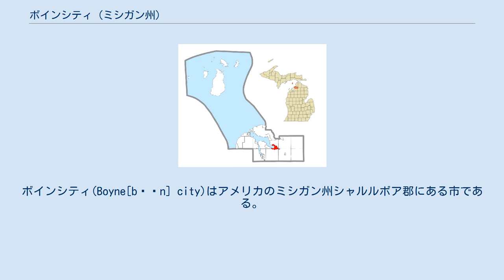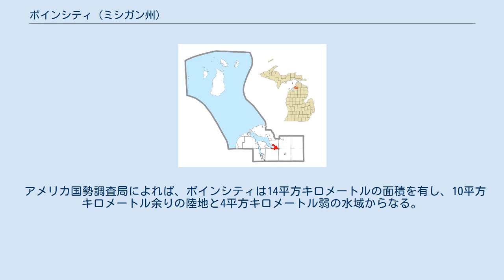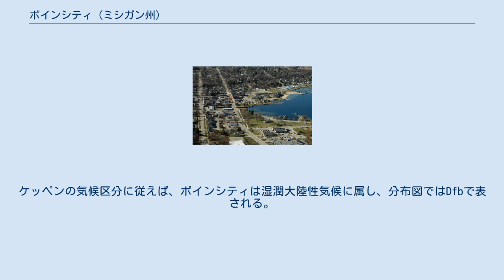ボインシティ (ミシガン州)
ボインシティ(Boyne[bɔɪn] city)はアメリカのミシガン州シャルルボア郡にある市である。
2010年度の国勢調査の時点で、人口は3,735人だった。
 ボインシティはボイン川がシャルルボア湖に流れ込む入り江にあり、湖からみて南東の端にあたる。
4つの郡区（タウンシップ）に接しているが、行政上は独立している。
その４つはそれぞれ北西のエヴァンジェリンタウンシップ、北東のメルローズタウンシップ、南東のボインバレータウンシップ、南西のウィルソンタウンシップである。
 ミシガン州道75号線はボインシティ近郊で二度、国道131号線と合流する。
一方がボインから北東へ10キロメートル弱のウォルーンレイクで、もう一方がボインから南東に同じく10キロメートルほど離れたボインフォールズである。
郡道はボインからシャルルボア湖の湖岸に沿って南北に走っている。
 1856年にボインへの入植がはじまり、1869年には郵便局が設置された。
旅館がこの地につくられたのは1879年である。
1885年にはボインに村ができた。
1904年にボインからボインシティに名前が変わり、1907年には法人化されて市となった。
 アメリカ国勢調査局によれば、ボインシティは14平方キロメートルの面積を有し、10平方キロメートル余りの陸地と4平方キロメートル弱の水域からなる。
 ボインシティは、季節ごとの気温の変動が大きい地域にあたる。
夏を迎えると温かいというより暑くなり（湿度も高い）、冬は寒い（年によっては非常に寒い）。
ケッペンの気候区分に従えば、ボインシティは湿潤大陸性気候に属し、分布図ではDfbで表される。